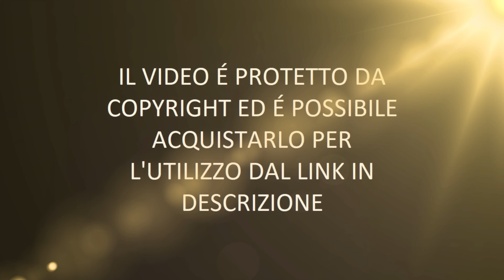TERMOLI - 4K 24 FPS - DJI MINI 4 PRO CINEMATIC - DAVINCI RESOLVE 19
RIPRESE EFFETTUATE IN 4K 24 FPS CON DJI MINI 4 PRO

PER ISCRIVERSI A POND5 ED AVERE 20% DI SCONTO FINO A 500 EURO SUL TUO PRIMO VIDEO ACQUISTATO (COPIARE IL LINK PER INTERO)